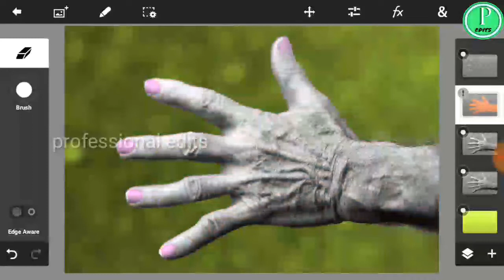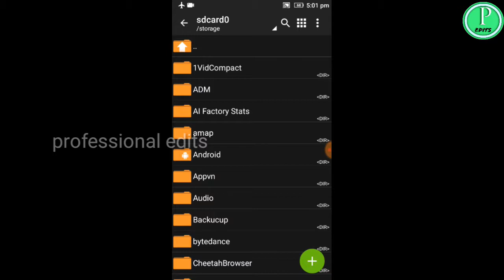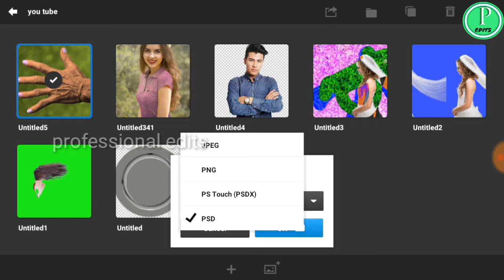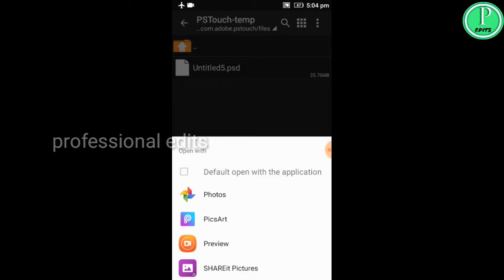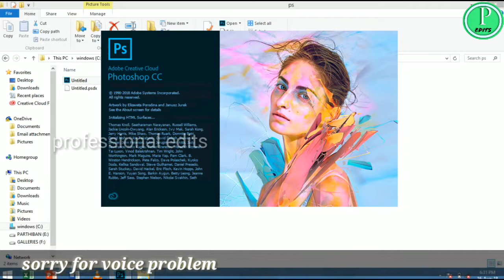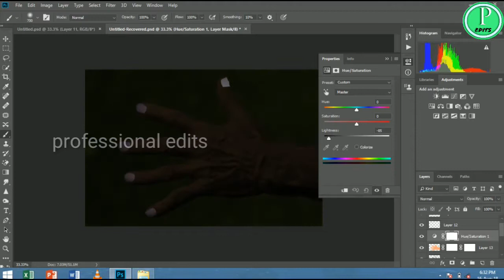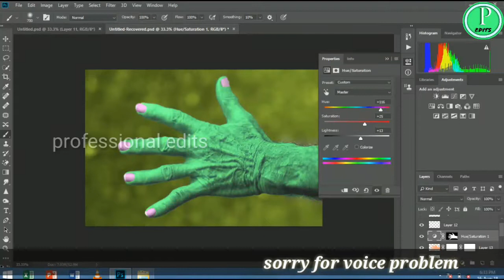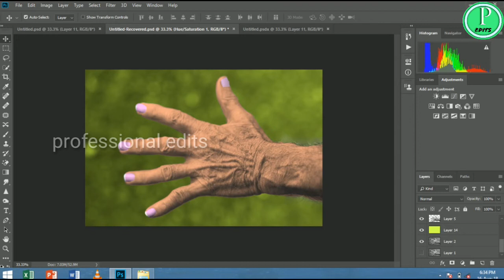How to export as a PSD and PSDX file in the PS touch in Tamil language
In this video I tell about PS touch use in Tamil

This is  video is tell about PSD and PSDX file Use in PS touch in Tamil language

In this video I explain about PS touch tutorials  PSDX  file to share the temp files between Android and PC  PSD file is used to share the temp files between Android to PC  it is explain in Tamil language